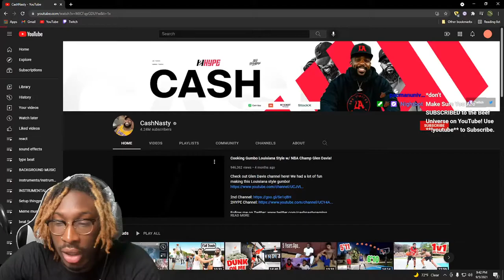Did Friga Actually Lose to CashNasty...?!